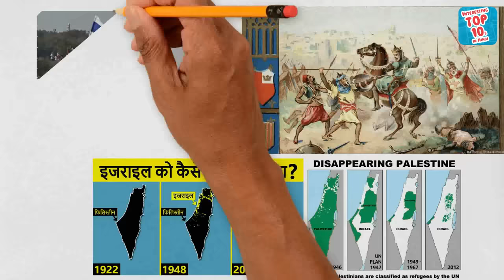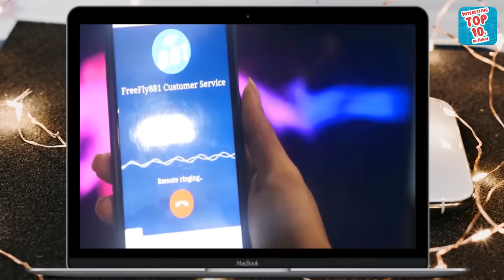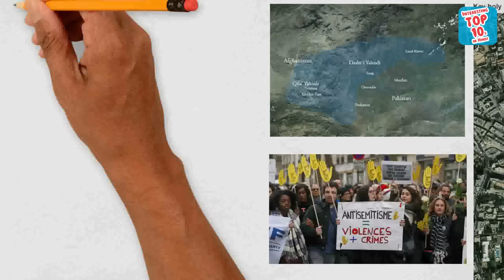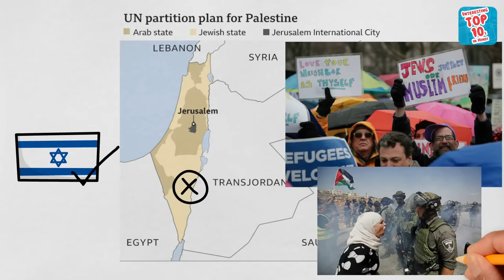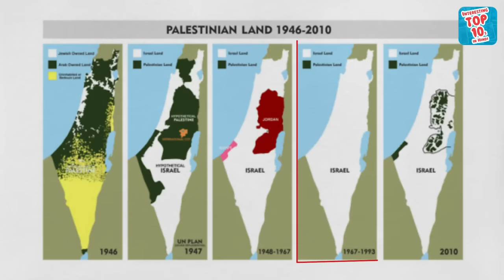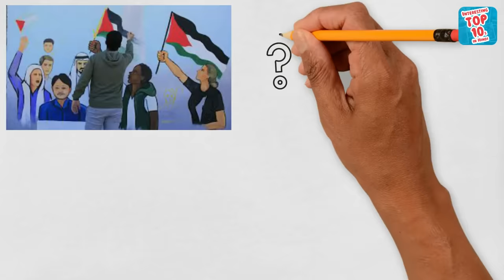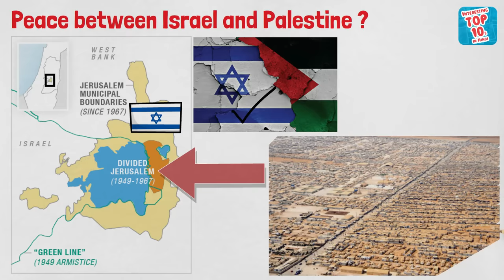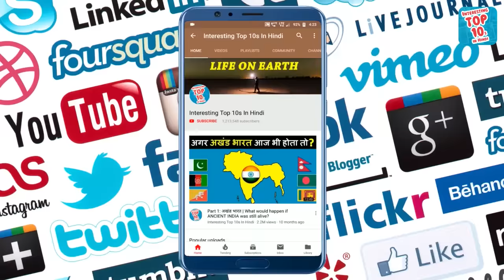History of the Israeli–Palestinian conflict in Hindi | इजरायल-फिलिस्तीनी विवाद का इतिहास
FreeFly881 Free Calls Solution to Global Businesses ) Instant phone calls - just one click away Your customers won’t ever need a phone number again to contact you! The first Dial pad free solution. Just click and call. Start now and get access to free calls with unlimited use. Try Now: Download FreeFly881 From Google Play FreeFly881 works FreeFly881 offers free voice communication service for customers and businesses anywhere in the world. Our service aims to help small and medium businesses to reduce the business telecom expenses and obtain more business opportunities internationally.

The history of the Israeli–Palestinian conflict began with the establishment of the state of Israel in 1948.

In this video we will know what is the history of Israel-Palestinian dispute? How did the Israeli-Palestinian conflict begin? Is there a peace agreement between Israel and Palestine? Apart from this, you will know a lot more about this Israeli-Palestinian.